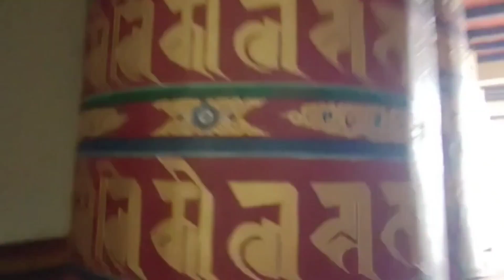COME WITH ME TO YOUNGPHULA TRIP || 2023